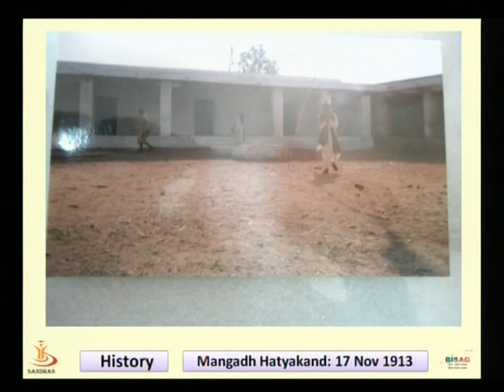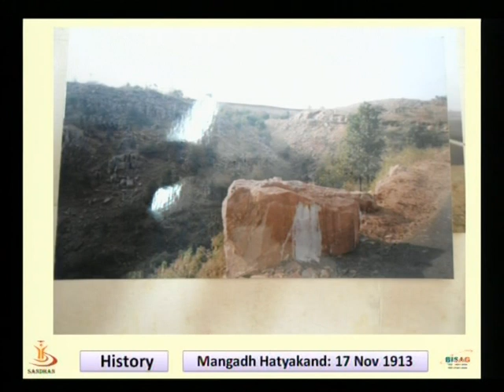માનગઢ હત્યાકાંડ 3